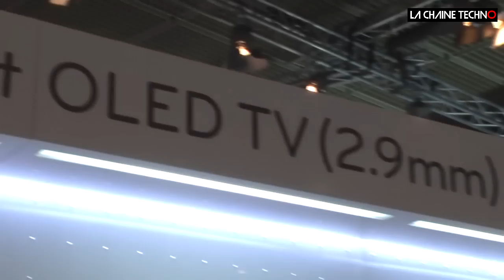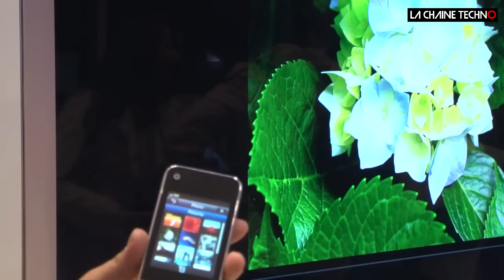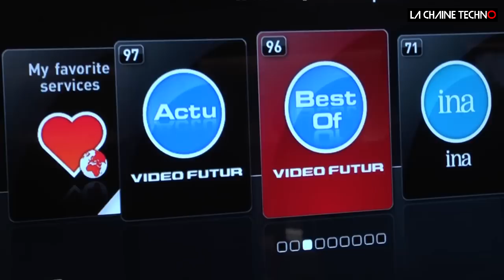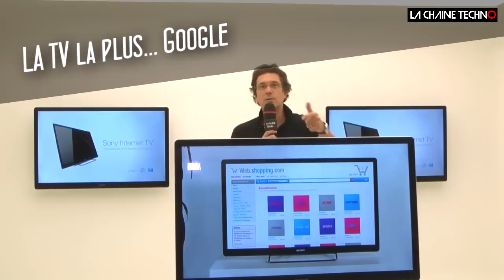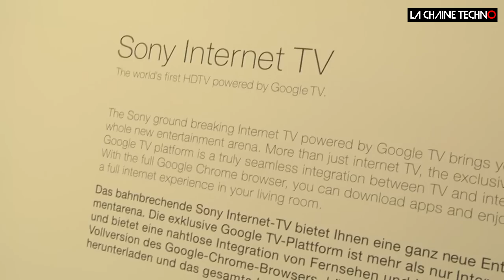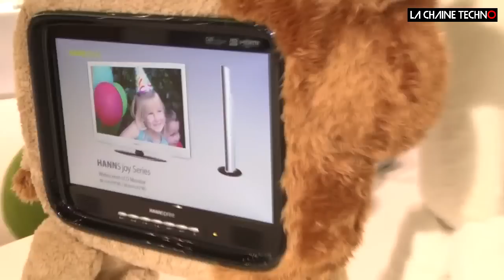IFA 10 : les TV sortent le grand jeu !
Découvrez les nouveautés TV du grand salon IFA de Berlin :
- la plus grande télé OLED (LG)
- le plus grand plasma du monde (LG)
- la télé LED la plus fine (Samsung)
- la télé la plus puissante (Toshiba Cevo)
- la télé la plus... Google (Sony)
- le jeu vidéo le plus... 3D (Nvidia)
- le plus petit caméscope 3D (Panasonic)
- les télés les plus "chou" (Handspree)